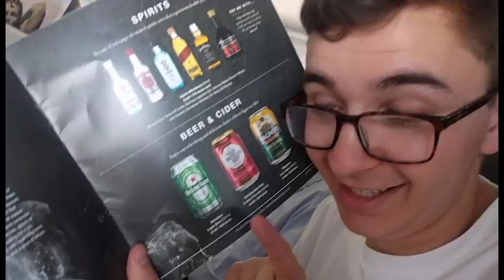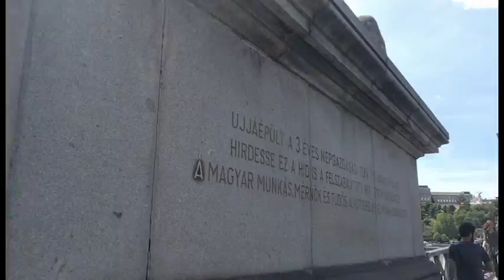Budapest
A quick edit of my Birthday trip to Budapest!